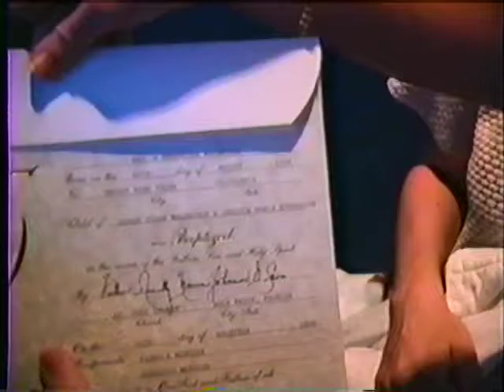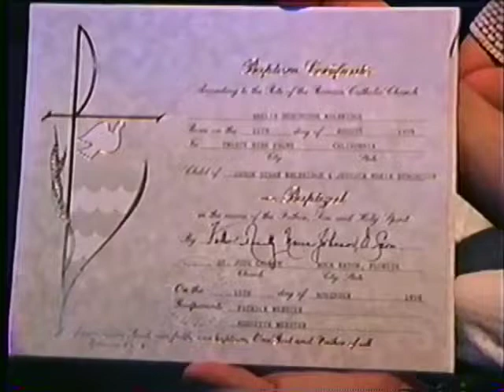Amelia Walbridge Baptism 11 15 98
Jason was discharged from the Marines after his four years. From 29 Palms Calif. he, Jessica, Lucas, and Amelia returned to Boca Raton.  Amelia was just a few weeks old so Baptism was a priority with Aunt Sussette and Uncle Patrick as her Godparents.